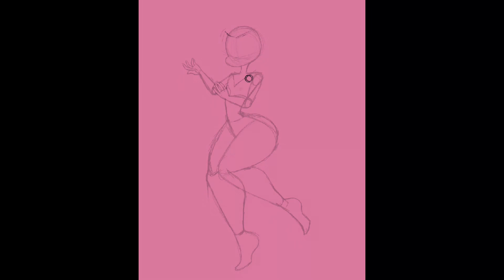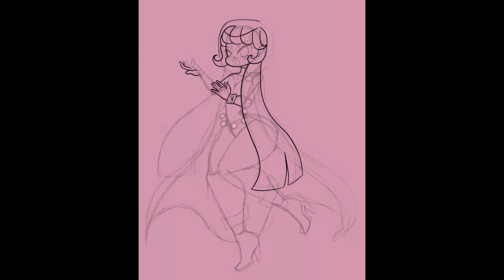SahraiArt + Teen Titans: Sapphire as Raven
Hello Hello everyone. Thank you for tuning in and I hope you enjoyed the video!

So for this video, I wanted to draw Clover's best friend Sapphire as Raven. I wanted to draw her sooner but I never go back around to it. I am working on being more consistent so I am getting there.

I might draw the rest of the gang too.

-BobaG

♡___________Music____________♡
From VLLO

♡___________Programs/Tools__________♡
Apps♡: Procreate♡
Materials: Ipad pro ♡Apple Pen♡
Editors: ♡VLLO♡